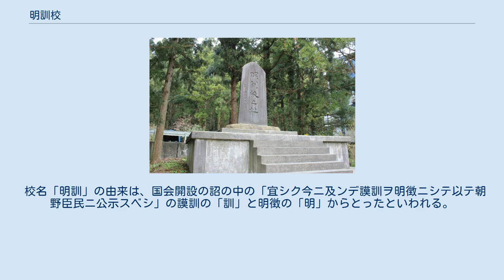明訓校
弥彦村景観史跡「明訓校之址」 明訓校（めいくんこう）は、1882年(明治15年)に新潟県西蒲原郡弥彦村に設立された私立学校である。
 関谷孫左衛門・藤本甕樹の「協立私学ヲ興スヘキノ論」に賛同した市島徳次郎、大橋一蔵、滋野七郎などが中心となり、1882年(明治15年)、弥彦村に明訓校が開かれた。
修業年限は5カ年、1, 2年生で国学・漢学・英学・数学を基本に日本語格・詩歌学・翻訳書、3年生以上はこれに法律が加わったと言われる。
 校舎は1883年(明治16年)の開校から、後に旧・弥彦神社陸上競技場(現・弥彦競輪場)が置かれた場所にあったが、その後1885年(明治18年)9月に、旧・弥彦小学校の場所(現・弥彦商工会館の場所)に移転した。
 移転後の明訓校は、敷地1600余坪、二階建て6教室の校舎が2棟、講堂、屋外運動場と寄宿舎を備えていた。
寄宿舎では一室6~7人で洋式ベッドが備わっていた。
また舎監の下に炊事婦2名、小使2名がいた。
1886年(明治19年)の記録で、教員数11人、生徒数203名である。
 最も熱心な推進者であった大橋一蔵が北海道開拓事業に転進したことや、1892年(明治25年)に、新潟市に県立新潟尋常中学(現・新潟県立新潟高等学校)が開設された影響で生徒数が減り、1896年(明治29年)に閉校に至った。
 校名「明訓」の由来は、国会開設の詔の中の「宜シク今ニ及ンデ謨訓ヲ明徴ニシテ以テ朝野臣民ニ公示スベシ」の謨訓の「訓」と明徴の「明」からとったといわれる。